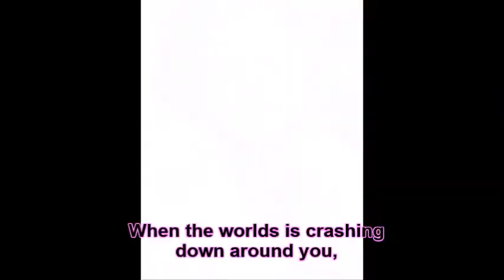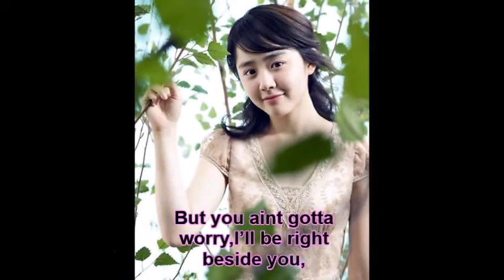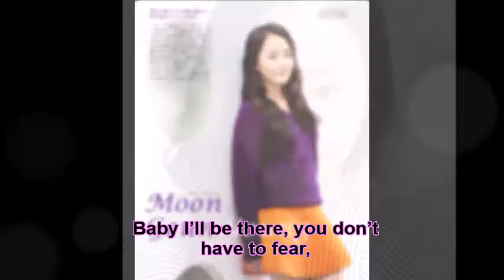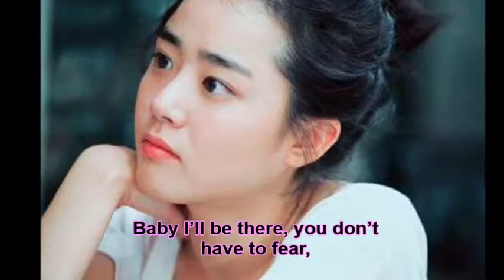(Moon Geun Young)Stevie Hoang - Shadow(Lyrics)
I'll Be Your Shadow(Moon Geun Young)♥
And Never You Hurt Again♥♥♥
I LOVE YOU(Moon Geun Young)Forever♥